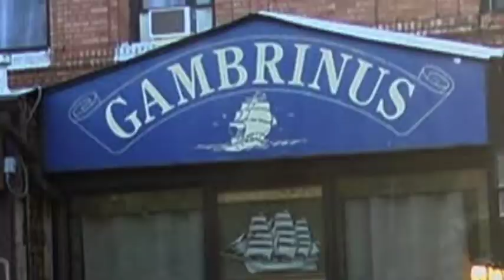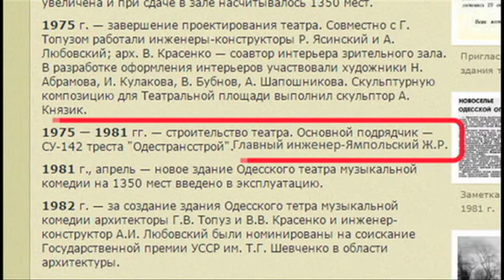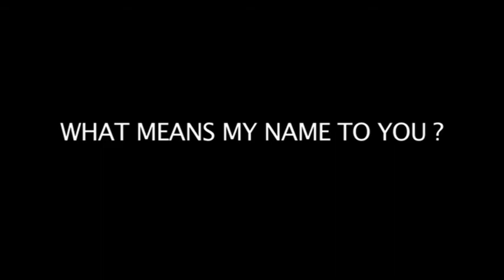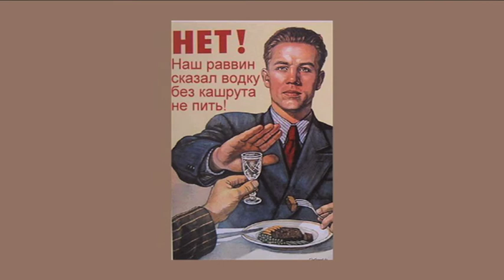JAN80 FILM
Jan Yampolsky( Brooklyn, NY) -  80 YEARS!